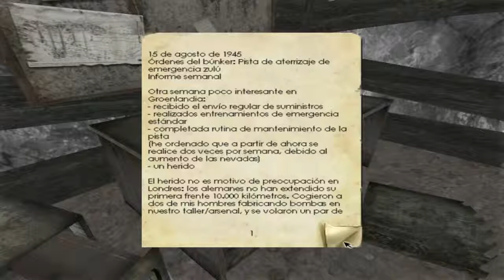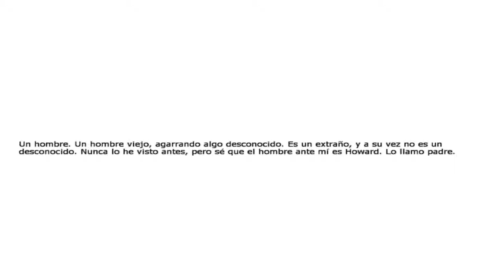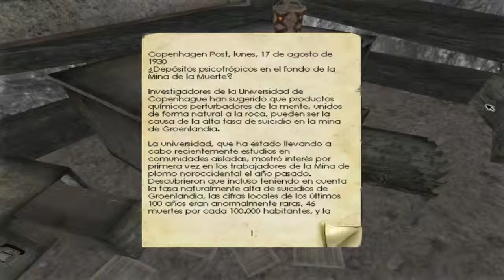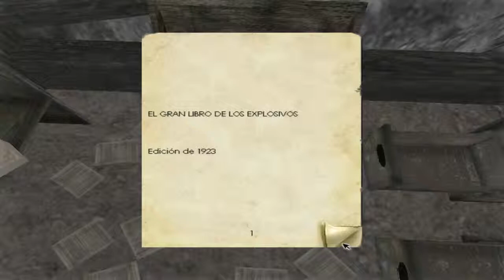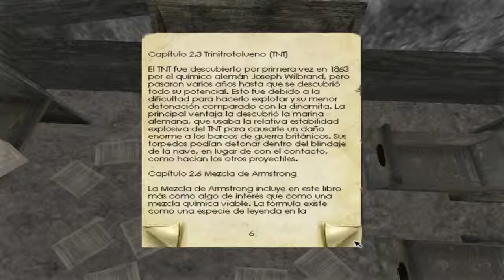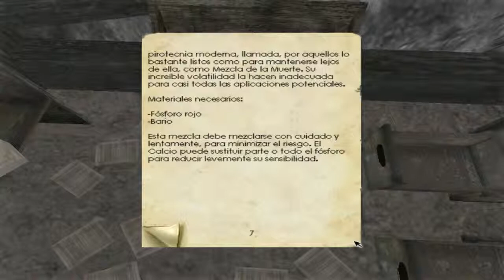Penumbra episodio 2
La Darena,asociado y yo, hemos decidido grabar este juego, que la verdad acojona un poco, espero que os guste, como nos a gustado a nosotros.La calidad, es un poco malucha, pero intentaré mejorarla.